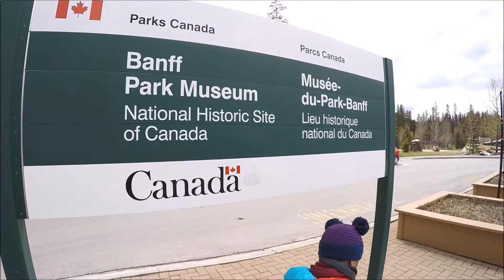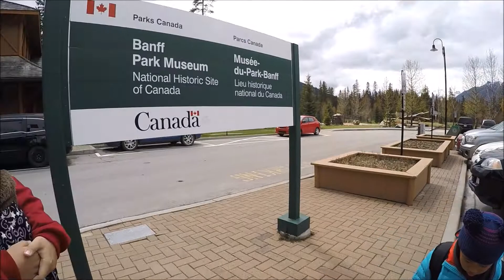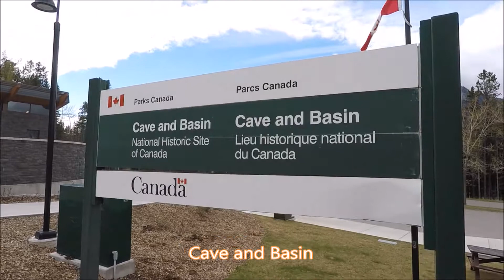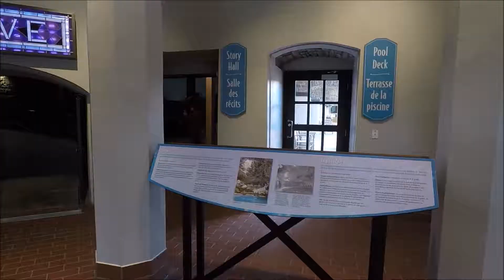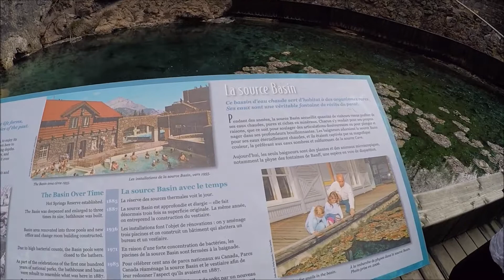Exploring Canada with JalanCermat Family Part 3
Banff Downtown, Banff Museum, Bow Falls, Cove and Basin, Banff Upper Hot Spring, and back to Canmore Rocky Mountain Hotel